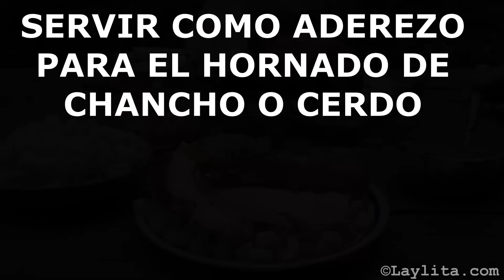Agrio Ecuatoriano {para el hornado}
El agrio es una salsa para acompañar a los platos típicos de carne de chancho o cerdo, en especial para el hornado.

Ingredientes:
½ tomate, picadito en cubos
½ cebolla paiteña, picadita en cubos – use un chalote o cebolla colorada si no encuentra cebolla paiteña
2 cucharadas de cebollines picaditos
1 aji rojo o pimiento dulce pequeño para los que no les gusta picante, sin las semillas y cortado en rodajitas
1 taza de jugo de naranja agria, o remplace con 1 taza de jugo de naranja mezclada con el jugo de 2 limones
1 cucharada de cilantro picadito y perejil picadito
½ cucharada de vinagre blanco
1 cucharada de panela o azúcar morena
1 cucharada de aceite (de oliva o de su preferencia)

Preparación:
Ponga todos los ingredientes en un bol o fuente, mezcle bien y deje reposar por lo menos una hora antes de servir.